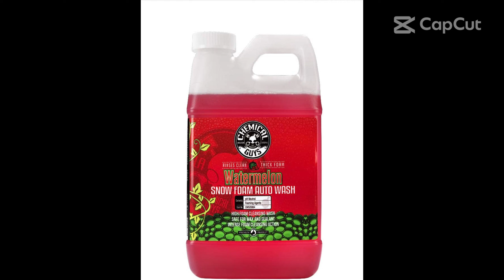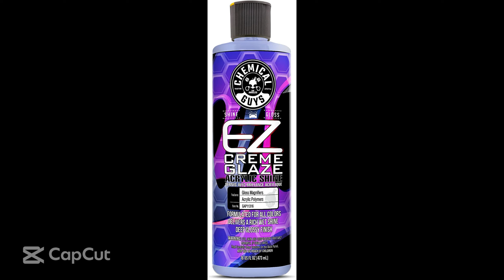Premium Care For Your Car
Chemical Guys HOL126 14-Piece Arsenal Builder Car Wash Kit with Foam Gun, Bucket and (5) 16 oz Car Care Cleaning Chemicals

Chemical Guys CWS20864 Watermelon Snow Foam Car Wash Soap (Works with Foam Cannons, Foam Guns or Bucket Washes) For Cars, Trucks, Motorcycles, RVs & More, 64 fl oz (Half Gallon) Watermelon Scent

Chemical Guys-WAC23316 HydroSpeed Ceramic Quick Detailer (16oz)

Chemical Guys GAP11316 EZ Crème Glaze, 16 fl. oz

Chemical Guys BUF_503X TORQX Random Orbital Polisher, Pads, Polishes & Compounds Kit - 9 Items